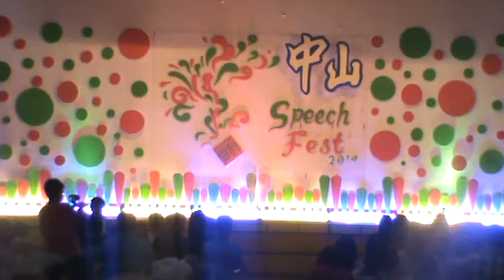Seasons of Love (The Play)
Seasons of Love (The Play) was performed by Sun Yat Sen High School of Iloilo, Inc. students during the Speech Fest 2014. The whole production is composed of three sections from the Fourth Year (Star-Diamond, Topaz, and Jade) and one section from the Third Year (Sapphire).

The play is dedicated to all the victims of Typhoon Yolanda here in the Visayas.

Four Sections. One Production. One Family.